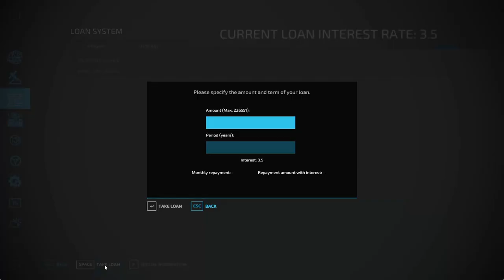[ Frontier] - 12 hours to clean up the sand, did I survive? Farming Simulator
Frontier- 12 hours to clean up the sand, did I make it? Farming Simulator

If you feel like supporting my channel until I get monetized, we would very much appreciate your support. I love coffee and no other better way than to click this link.